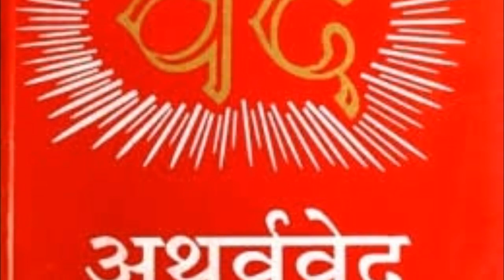मां लक्ष्मी को बहुत प्रिय है यह पौधा, अगर लगा लिया तो धन की बरसात होगी